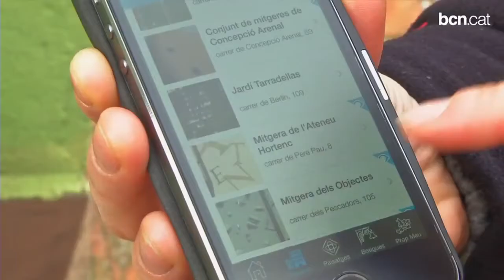Jardín vertical del Pedró, barrio del Rabal, Barcelona, realizado por Alijardin en 2013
Paisajismo, Jardines verticales, Cubiertas vegetales, Telegestión del riego, Trasplantes y Poda técnica en altura. desde 1999.